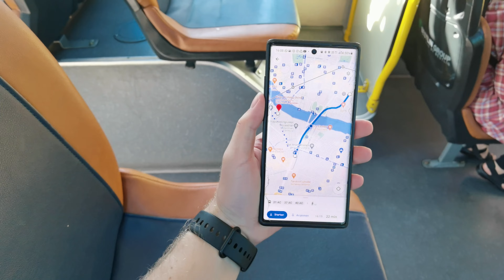Chinese New Year 🐲㊗️ Die etwas andere Fototour durch Bangkok! 📸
Zum Chinese New Year nehme ich euch mit auf die ultimative Fototour durch Bangkok. Neben den besten Fotospots in Chinatown zeige ich euch geheime Fotomotive in den weniger bekannten Stadtteilen von Bangkok ...

🥥 Spende eine Kokosnuss, wenn dir der Beitrag gefallen hat und du meine zukünftigen Videos unterstützen möchtest 😉

📺 Weiterführende Videos

📍 Gezeigte Orte im Video

📺 Lust auf noch mehr Thailand Videos? Hier geht es zur Playlist!

🏡 Hier buche ich meine Unterkünfte!

Auf Discover Thailand findest du Videos rund um Thailand. Ich zeige dir die schönsten Orte in Thailand, das leckerste Essen und gebe dir exklusive Reisetipps für deinen nächsten Urlaub!

Meine Filmausrüstung:
🤳 Vlogging Kamera
🎤 Vlogging Mikrofon

Inhaltsübersicht:
00:00 Yaowarat Road Chinatown
00:59 Kuan Yim Schrein
02:47 Seitengasse in Chinatown (Talat Kao)
03:18 Leng Buai Ia Schrein
04:22 Wat Mangkon Kamalawat
06:42 Fahrt nach Pahurat (Little India)
08:49 AMA Hostel
09:36 Fahrt nach Thonburi
11:10 Kuan An Keng Schrein
12:25 Verstecker Fotospot am Weg
13:22 My Grandparent's House
15:33 Kuan U Schrein
16:15 Lhong 1919
16:33 Talat Noi